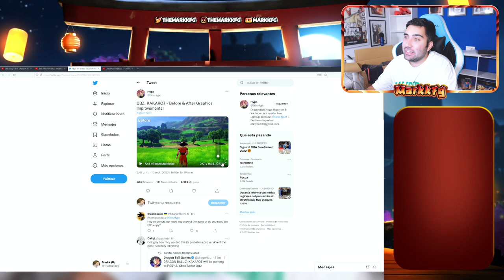NUEVA ACTUALIZACIÓN NEXT GEN para DRAGON BALL Z KAKAROT